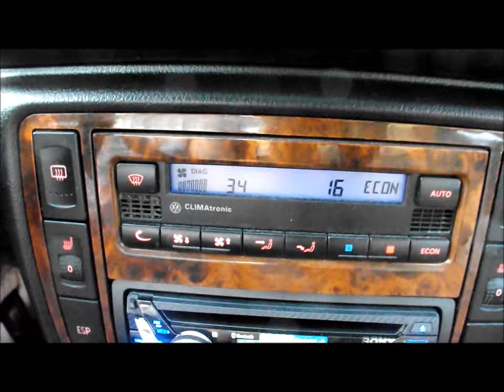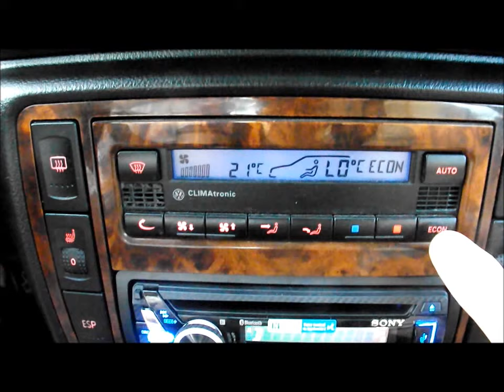VW Passat 3BG (B5.5) - Climatronic hidden diagnostic menu - skrit diagnostični meni na Climatronic-u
This video shows how you can access hidden menu in Climatronic in VW Passat 3BG (B5.5).
In the menu You have access to many usefull data.

Prikaz dostopa in upravljanja skritega diagnostičnega menija na Climatronic klimatski napravi v VW Passatu 3BG (B5.5)
V skritem meniju imate dostop do različnih uporabnih podatkov. Razlaga vseh kanalov je zapisana spodaj.

Razlaga kanalov/channel explanation:
0 Adjustable
1 Temp climatronic instrument panel (-G56-) Sensor (meas block val 7.3)
2 Sensor or Value Learned
3 Sunlight photo sensor (located on dashboard) - values from 0 - 120% Sensor (meas block val 6.4)
4 Outside air temp - -E87- Calculated from -G89- and -G17- (?) Value Learned (meas block val 6.1)
5 Outside air temp - -G17- lower bumper sensor (?) Sensor (meas block val 6.3)
6 Outside air temp - -G89- air intake duct sensor (from engine?) Sensor (meas block val 6.2)
7 Outlet temp Floor sensor (-G192-) Sensor (meas block val 7.2)
8 Outlet temp Center sensor (-G191-) Sensor (meas block val 7.1)
9 Blower speed Adjustable
10 Measured blower speed Sensor
11 Temperature regulation 0 = Hot, 255 = Cold Adjustable Temperature reg flap motor -V68-
12 Dashboard ventilation valve Adjustable Central air flap motor -V70-
13 Recirculation valve Adjustable
14 Lower ventilation valve Adjustable
15 Sensor or Value Learned
16 Car speed Sensor
17 Sensor or Value Learned
18 Sensor or Value Learned
19 Sensor or Value Learned
20 Sensor or Value Learned
21 Sensor or Value Learned
22 Sensor or Value Learned
23 Coolant temp in HVAC heater element (?) Sensor
24 Temp wanted in heater or car (?) Adjustable
25 Position heated air Value Learned Temperature regulator flap motor -V68- (meas block val 2.4)
26 Actual value Sensor Temperature regulator flap motor -V68- (meas block val 2.1)
27 Position cooled air Value Learned Temperature regulator flap motor -V68- (meas block val 2.3)
28 Position footwell/defrost Value Learned Central air flap motor -V70- (meas block val 3.4)
29 Actual value Sensor Central air flap motor -V70- (meas block val 3.1)
30 Position instrument panel vents Value Learned Central air flap motor -V70- (meas block val 3.3)
31 Position resirc air passenger compartment Value Learned Air flow flap motor -V71- (meas block val 5.4)
32 Actual value Sensor Air flow flap motor -V71- (meas block val 5.1)
33 Stop position fresh air passenger compartment Value Learned Air flow flap motor -V71- (meas block val 5.3)
34 Position defroster Value Learned Footwell/defroster Flap Motor -V85- (meas block val 4.4)
35 Actual value Sensor Footwell/defroster Flap Motor -V85- (meas block val 4.1)
36 Position footwell Value Learned Footwell/defroster Flap Motor -V85- (meas block val 4.3)
37 Sensor
38 Sensor
39 Sensor
40 Sensor